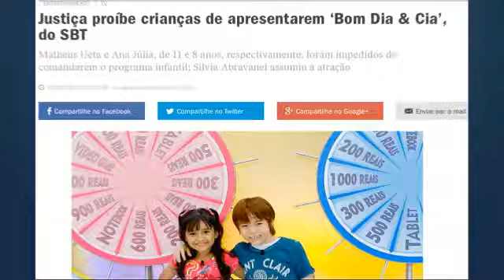Chamada Em Revista TRANSGÊNEROS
Evê Sobral Debate a decisão do Governo para que Crianças possam assumir a Homossexualidade e a decisão da Justiça que impede Crianças de apresentarem na TV!! Enquete: É certo Crianças já terem condições para assumirem sua Homossexualidade?! a)SIM / b)NÃO *Participe/GANHE PRÊMIOS pelo SMS e Facebooks do Programa Em Revista e Rede Brasil de Televisão! Fernanda De Moraes, Ivo Morganti , Pastor Roberto Cruvinel e o Padre Cleodon Amaral (Cleodon / Cleodon Lima)!!
Nicholas Torres (Carrossel) canta Grandes Sucessos!! E o som do  Mc Khalid Gabriel!
Servindo: O Gajo e Philadelfia pizzaria bar e restaurante! C/ Gleides Xavier, Wandy Rocha, Catia Araújo, Camila Aparecida, Fabio Bertolozzi, Dr Jose Jakutis, Monica Machado (Espaço By MoMa) e Fernando Caldelari!! * Rede Brasil * Rede Brasil de Televisão!!!